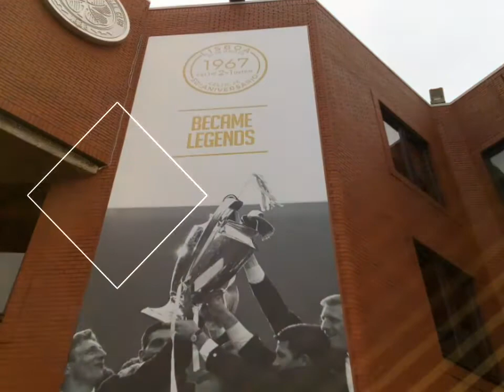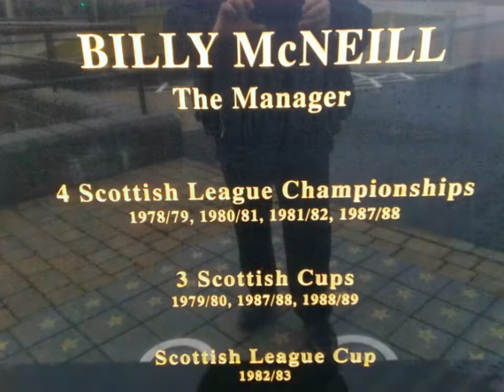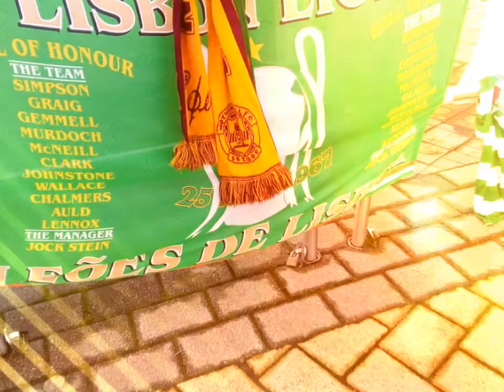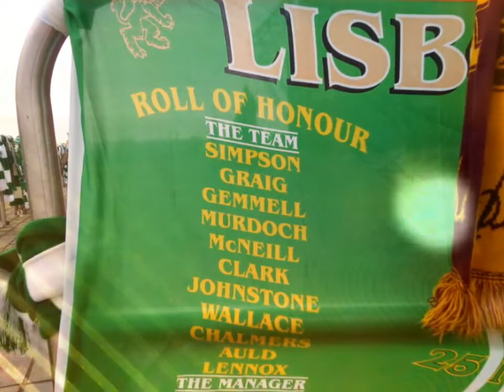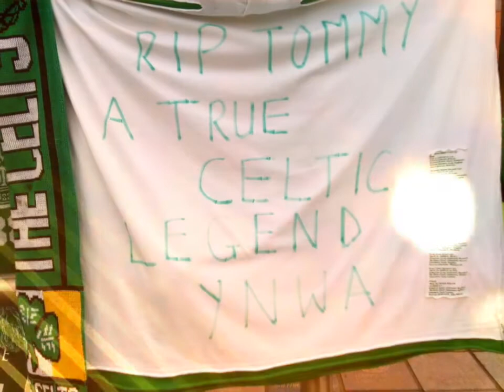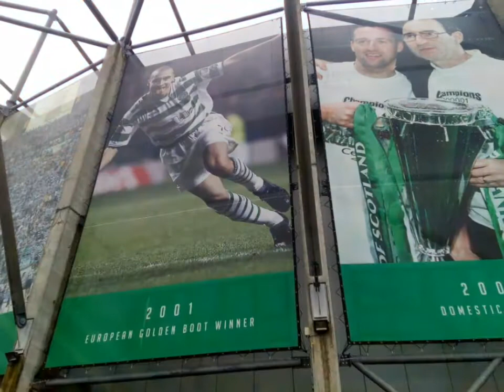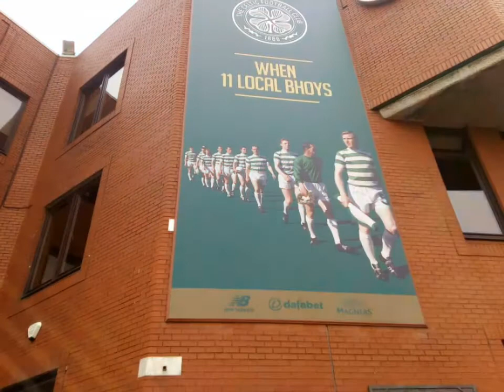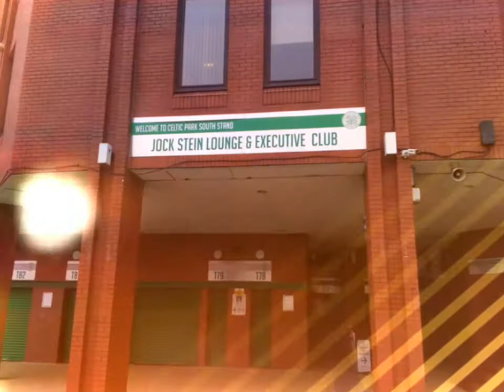The great tommy gemell